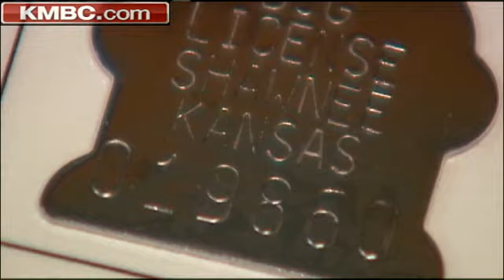Shawnee Drops Pet Licenses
Shawnee has dropped its requirement that pet owners get licenses for their animals. KMBC 9's Peggy Breit reports.